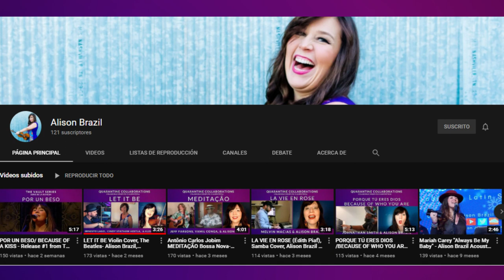THE VAULT SERIES “Crazy Things” Alison Brazil Singer-Songwriter Nashville in China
The story behind a true video from the vault (ancient hard drive) taken from one of the tours to China I got to take with the US-China Cultural & Educational Foundation.  “Love Will Make You Do Crazy Things” was performed in Dali, a walled old city dating back to the 8th century with traditional homes and towers from the Bai ethnic minority.  It was a beautiful and dreamy place, and hands down my favorite city in China!  They even had a coffee shop!  I’m so thankful to Daniel Dingeldein for that very first invitation to join the Luck House Band and take that first trip to China!

Find more of Alison Brazil:
Se encuentra más de Alison Brazil:

Find out about Classes with Alison Brazil:
Encuentra información sobre Clases con Alison Brazil: